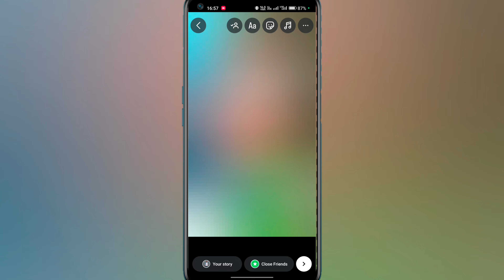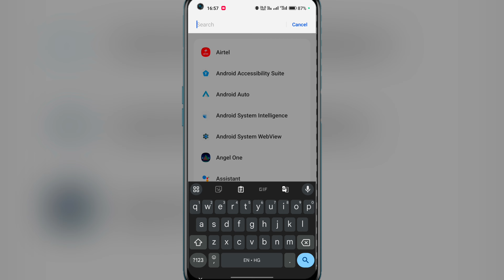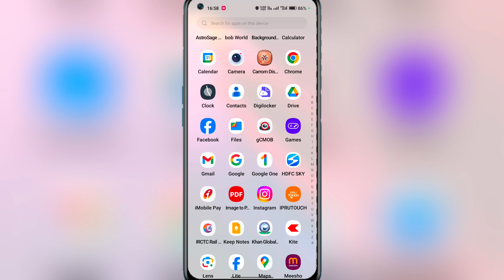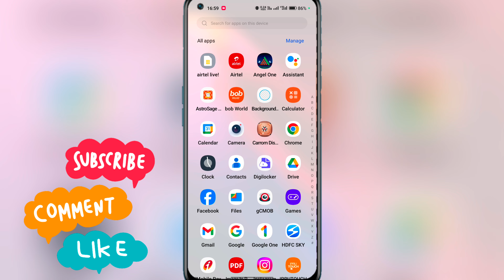INSTAGRAM NO EFFECT PROBLEM || instagram filter problem || instagram filter not showing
:- Your Quaires

instagram filter problem

instagram effect problem

instagram filter not showing

instagram effect not showing

instagram effect problem not showing

no effect problem

no effect instagram

instagram par filter nahi a raha hai

instagram me filter nahi a raha hai

instagram ka filter nahi a raha h

instagram reels me filter ka option nahi a raha hai

instagram reels me filter nahi a raha hai

instagram filter not showing problem

instagram filter not showing problem solve